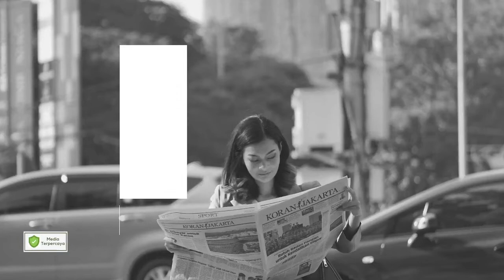Arya Maliq & D'Essentials Ciptai Semua Lagu di Album Ke-3 Vidi Aldiano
Arya Aditya atau yang lebih dikenal Lale adalah seorang gitaris, produser, penulis lagu dan pengusaha asal Indonesia. Lale adalah gitaris MALIQ & D'essentials. Tonton cerita lengkapnya. Hanya di
youtube Channel Koran Jakarta.